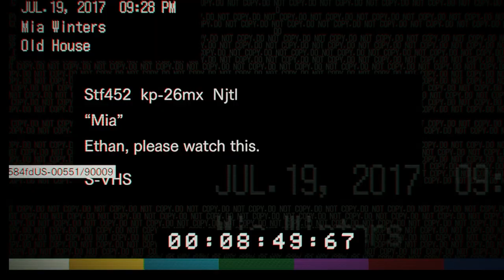Resident Evil 7 Biohazard- Garage Fight and Mia Tape (No Commentary)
One thing I love about this RE is how scaled back it is. RE6 had you Fighting a giant monster on a bullet train in China. This? Some shirtless guy in a garage. Love this game.